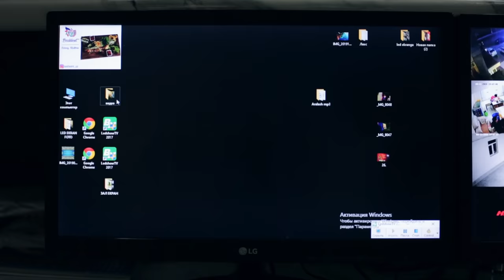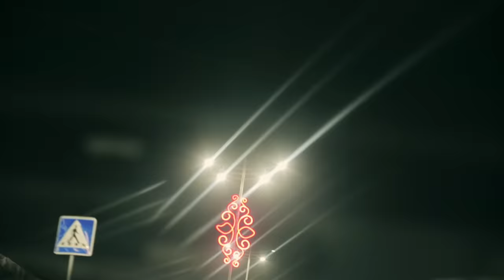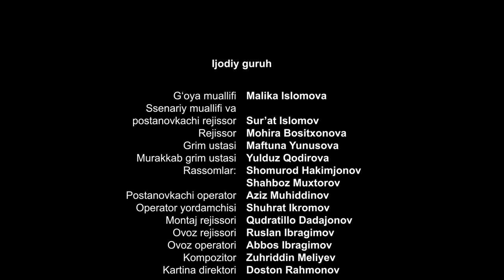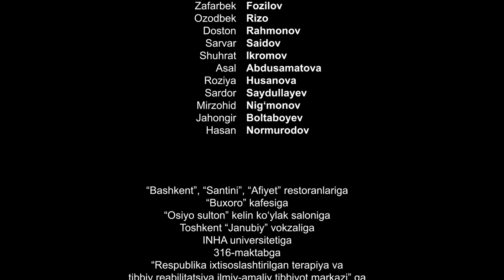Parokanda 3 (o'zbek film)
Ishlab chiqarilgan yili: 2021-yil
Tili: O'zbek

Postanovkachi Rejissor va Ssenariy muallifi: Sur'at Islomov
G'oya muallifi: Malika Islomova
Prodyuser: Dilshod Otamuhammedov
Postanovkachi operator: Aziz Muhiddinov
Postanovkachi rassom: Shuxrat Ikromov
Liboslar bo'yicha rassom: Mohira Bositxonova
Grim ustasi: Maftuna Yunusova
Montajchi: Qudratilla Dadajonov
Bastakor: Zuhriddin Meliyev
Kartina direktori: Doston Rahmonov

Rollarda: Fathulla Ma'sudov, Botir Muhammadjonov, Zuhra Ashurova, Nodira Mahmudova, Dilbar Ikromova, Sur'at Islomov, Zarina Yo'ldosheva, Maftuna Ashurova, Hasan va Husan Maksudovlar, Shavqat Ziyamuhammedov, Dilorom Mirzayeva, Sanjar Izzatullayev, Ruslan Ibragimov, Abbos Ibragimov, Sabina Xalmetova, Arofat Olimova, Shomurod Hakimjonov, Mubina Rahimova, Soliha Shakirova, Asadbek Hamidullayev, Saidislom Islomov, Mirzohid Rahimov, Gulnoza Saidova, Feruza Mustafoyeva, Diyor Sa'dullayev, Ibrohim Saparov, Shahboziddin Hurramov, Iroda Shokirova, Madina Irgasheva, Barno Qodirova, Sherzod To'ychiyev, Fayoz Hamrayev, Mehriddin Meliyev, Maqsadxon Yunusova, Shahboz Muhtorov, Boburbek Bahromov, Nilufar Miraxmedova, Jasmina Rahimova, Kamron Mirtazayev, Robiya Qodirova, Roziya Qodirova, Dilsora Mohirjonova, Gulnora Shayhanova, Begzod Muzrabbekov, A'zamxo'ja Bo'rixo'jayev, Dilmurod Yoqubov, Paxlavon Turdiyev, Tal'at Yo'ldoshev, Zafarbek Fozilov, Ozodbek Rizo, Doston Rahmonov, Sarvar Saidov, Shuhrat Ikromov, Asal Abdusamatova, Roziya Husanova, Sardor Saydullayev, Mirzohid Nig'monov, Jahongir Boltaboyev Hasan Normurodov